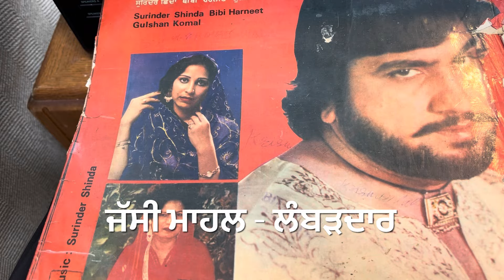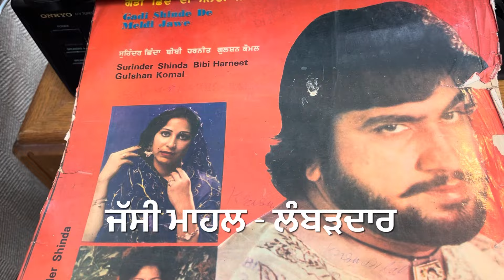KALIAN BOLIAN RATAN-ਕਾਲੀਆਂ ਬੋਲੀਆਂ ਰਾਤਾਂ SURINDER SHINDA GULSHAN KOMAL-1986-PBI LOVE SONG VINYLRIP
LYRICS::BILLU

ਪੰਜਾਬੀ ਗਾਇਕੀ ਦਾ ਦੁਰਲੱਭ ਸੰਗੀਤ ਅਤੇ ਕਲਾਕਾਰੀ

ਰੱਬ ਸਭ ਦਾ ਭਲਾ ਕਰੇ
ਖੁਸ਼ ਰਹੋ ਪਿਆਰ ਕਰੋ ਅਤੇ ਸੁਖੀ ਵਸੋ